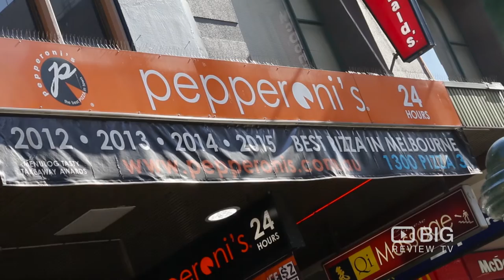Pepperoni's Pizza Restaurant in Melbourne VIC serving Best Pizza and Pasta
Pepperoni's is an Australian owned pizza restaurant chain. Pepperoni's prides itself on excellent service, quality and value.

Pepperoni's
7 A Elizabeth St Melbourne VIC Australia 3000